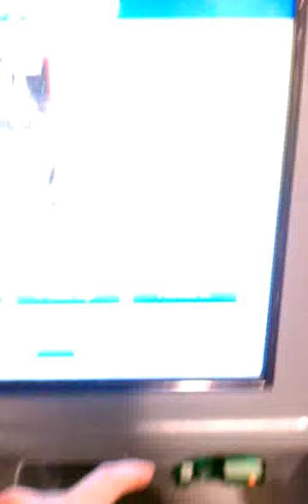How to return a blockbuster movie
This is a video showing how to return a video at the blockbuster kiosk!

The movie I returned was about Charles Manson.